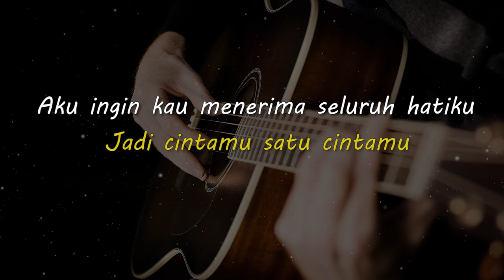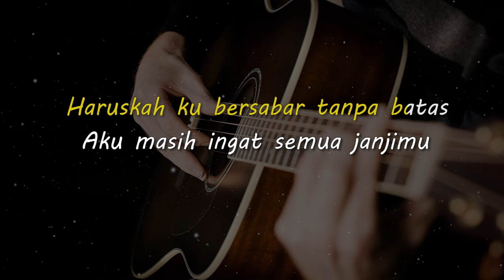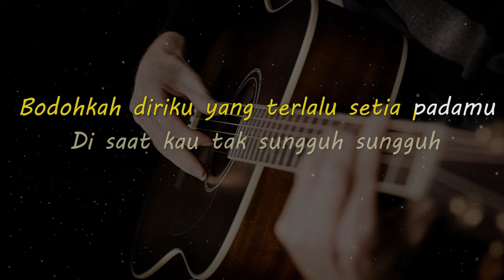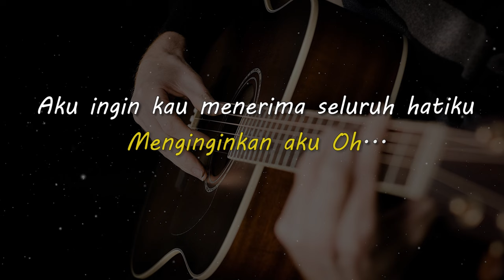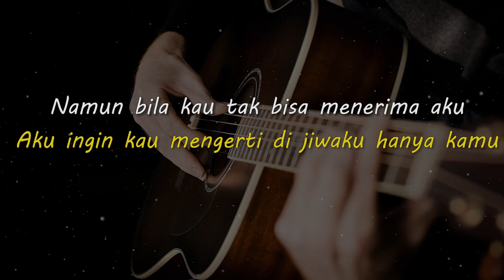TANPA CINTA // Yovie & Nuno // KARAOKE GITAR AKUSTIK NADA CEWE ( FEMALE )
Lirik

Aku mencintaimu tanpa syarat
Aku rela menunggu sangat lama
Katamu suatu saat aku pasti
Jadi cintamu satu cintamu

Aku ingin kau menerima seluruh hatiku
Aku ingin kau mengerti di jiwaku hanya kamu
Namun bila kau tak bisa menerima aku
Lebih baik ku hidup tanpa cinta

Haruskah ku bersabar tanpa batas
Aku masih ingat semua janjimu
Namun setelah kau mengenal dia
Kau berubah kau tak sama

Bodohkah diriku yang terlalu setia padamu
Di saat kau tak sungguh sungguh
Mencintai aku
Menginginkan aku Oh...

Lebih baik ku hidup tanpa cinta oh...

Matursuwun.